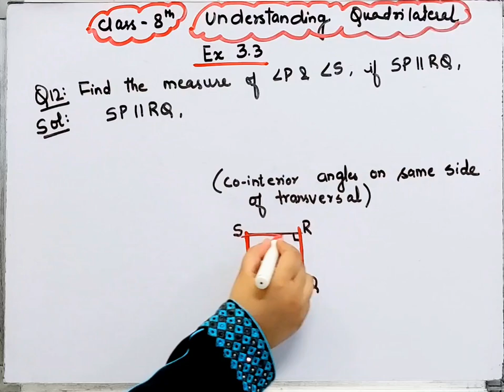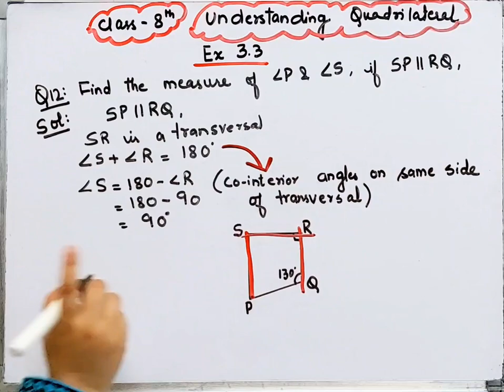Find the measure of angle P & angle S if SP is parallel to RQ in figure 3.34 I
Understanding Quadrilaterals I Ex 3.3 I Q.12 I Class 8 I Chapter 3 I Ncert I Cbse 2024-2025
Understanding Quadrilaterals I Ex 3.3 I Q.12 I Class 8 I Chapter 3 I Ncert I Cbse 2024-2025 Understanding Quadrilaterals I Ex 3.3 I Q.8 I Class 8 I Chapter 3 I Ncert I Cbse 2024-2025Understanding Quadrilaterals I Ex 3.3 IClass 8 I Chapter 3 I Maths I Ncert I Cbse 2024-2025 I
Understanding Quadrilaterals class 8 Ncert
class 8 Maths
class 8 Chapter 3 Understanding Quadrilaterals